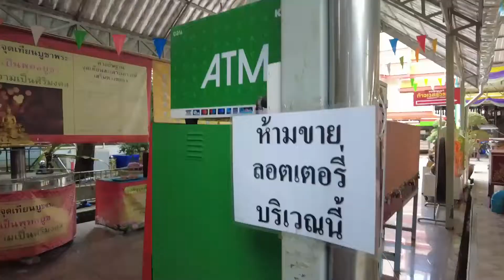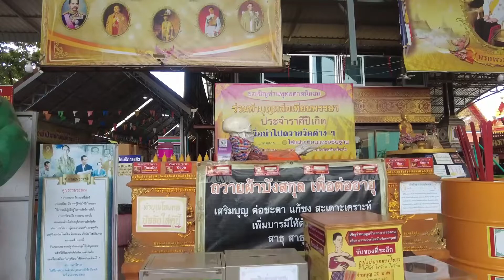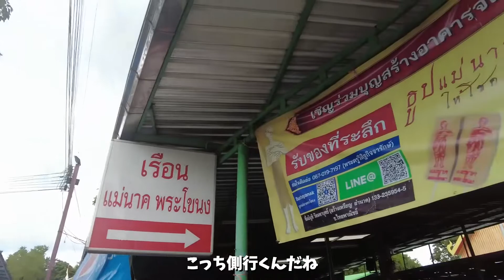神様じゃなく幽霊のいるお寺！？映画にもなった噂の場所に行ってきた！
タイで有名な幽霊のいるお寺ワットマハーブット
神様じゃなく幽霊を祀っているのは珍しいということで行ってきた！
ポップな雰囲気とのギャップに驚き！😂

撮影にご協力頂ける企業,飲食店様を募集しております。
下記メールアドレスからご連絡ください💌